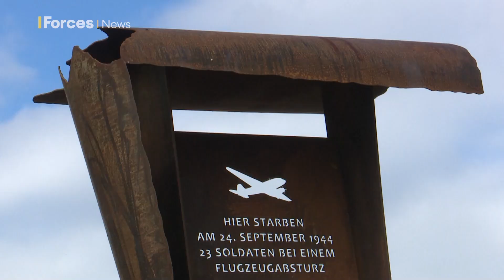The WW2 Dakota Airmen Who Drifted To Their Deaths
Twenty-three crew and passengers who died when their Royal Air Force Dakota transport plane came down over southern Germany in September 1944 have been honoured at the crash site.

It follows painstaking archaeological research to pinpoint exactly where the aircraft hit the ground.

Now a permanent memorial has been unveiled at the site and witnessed by families and representatives from the UK, Canada and Australia.

Rob Olver has more.